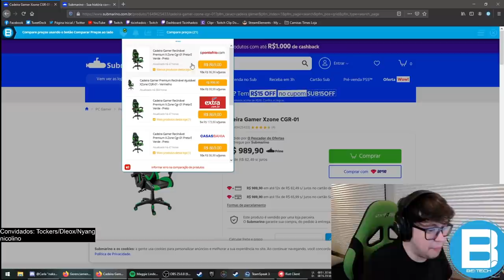MINHA PRIMEIRA VEZ JOGANDO NO ICE BOX!!! ft: leox, bida, xand, spacca